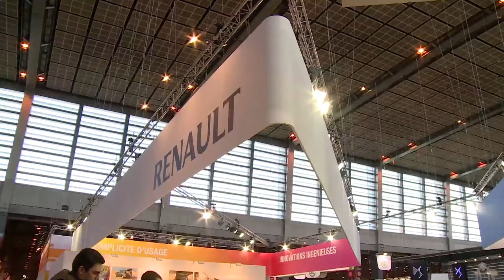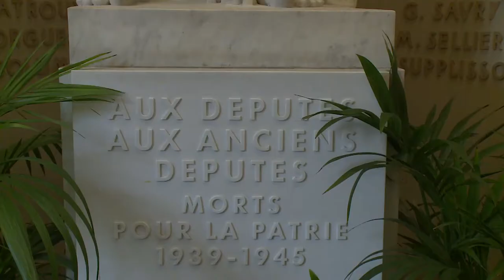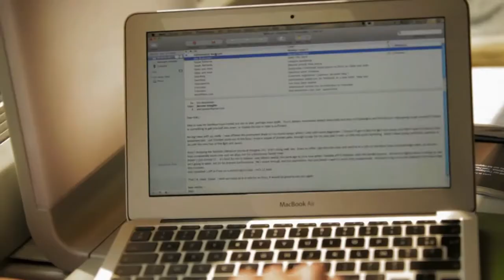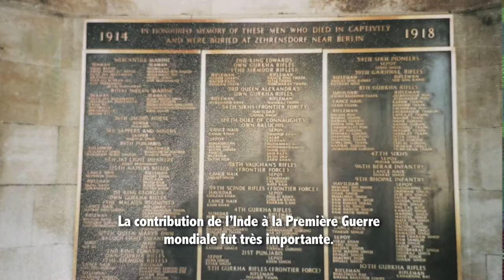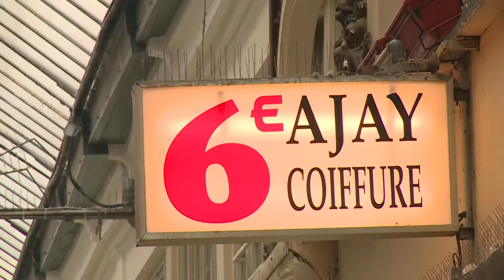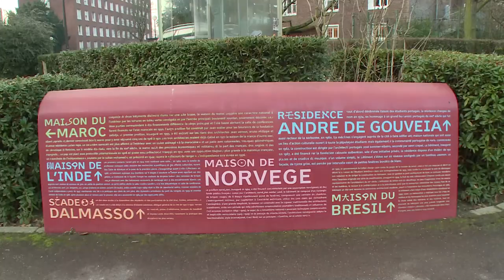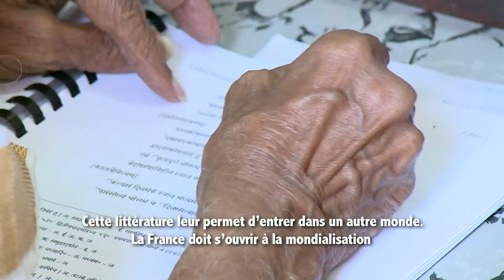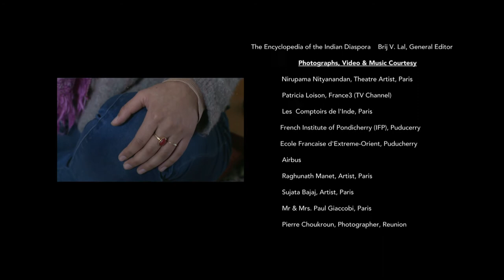Inside & Outside At The Same Time shared Histories (France Version)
This is the fascinating story of the Indian Diaspora in France which has many hues. In mainland France it is about One Lakh strong, 20,000 of them French passport holders. Many of them are students and professionals, but in the glittering French Dominion islands of Guadeloupe and Martinique in the Caribbean Sea, and Reunion in the Indian Ocean, the Indian Diaspora is more substantial and their history different, as is the story of the French in India. All of them in their own way are making a difference.
Today, despite a language barrier, France is one of the largest investors in India and for India, France is an important business destination. The complex contours of this ancient connection between France and India has had many interesting manifestations. From a rediscovery of identity, the journey of the Indian Diaspora in France has taken many turns as it continues to reinvent itself. This is the amazing story of that journey.Description